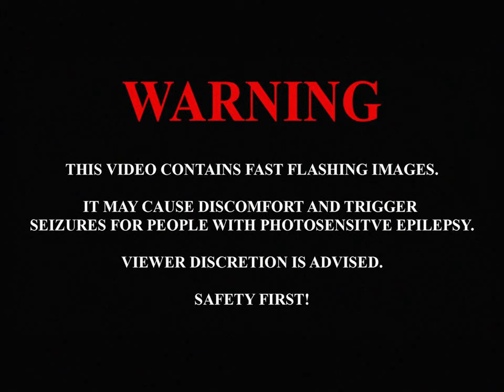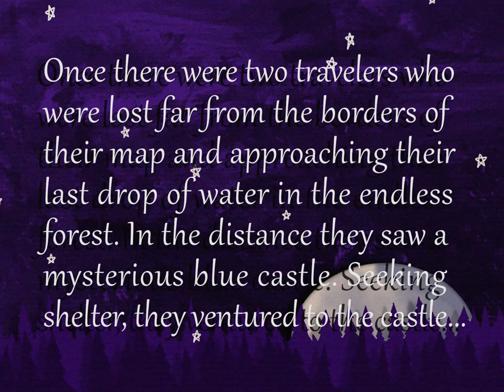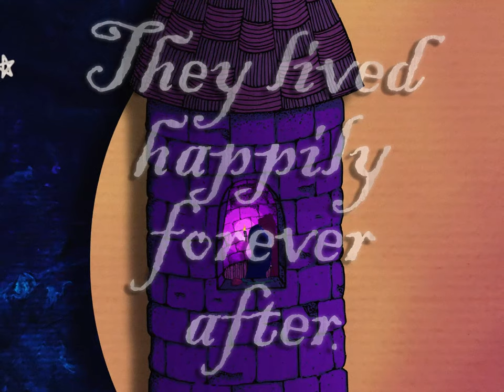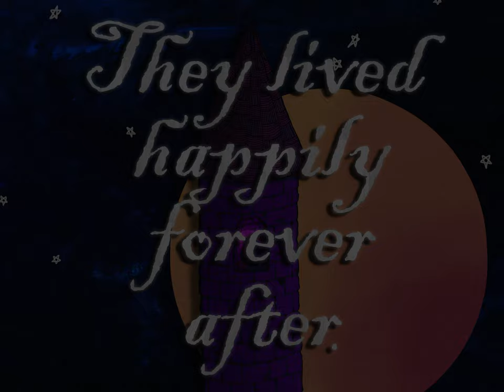The Blue Castle